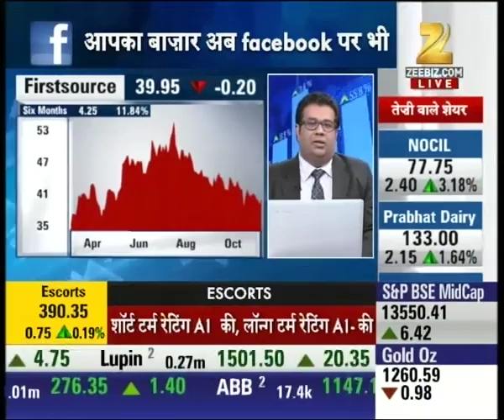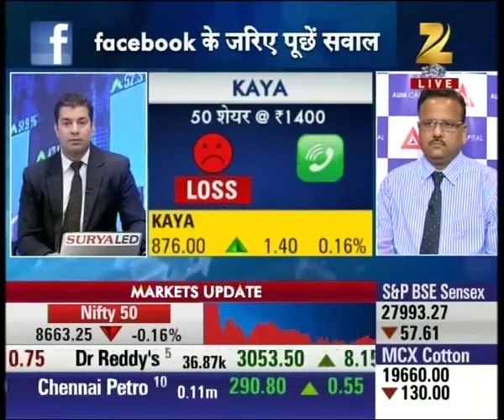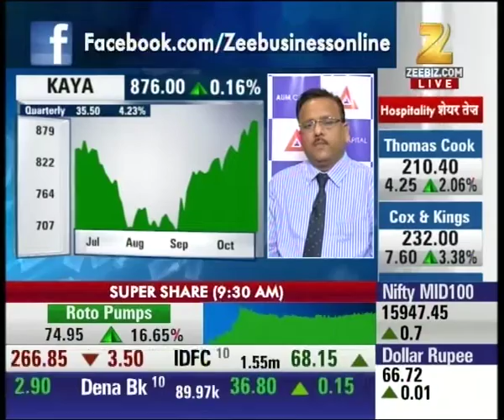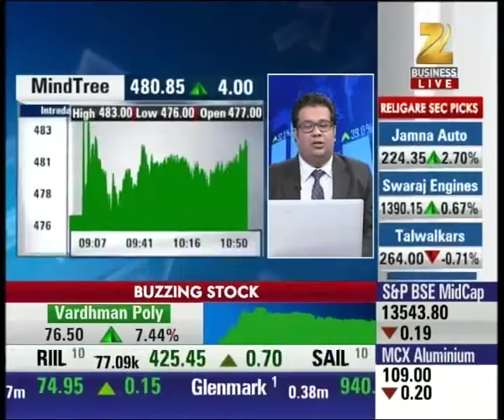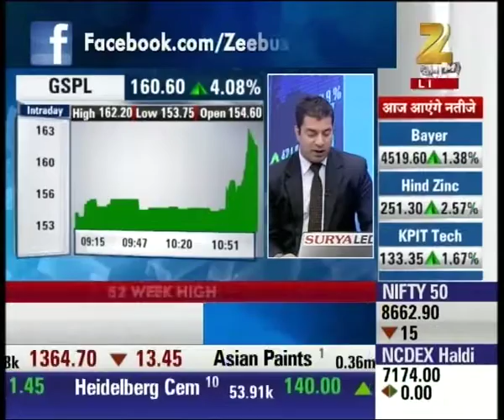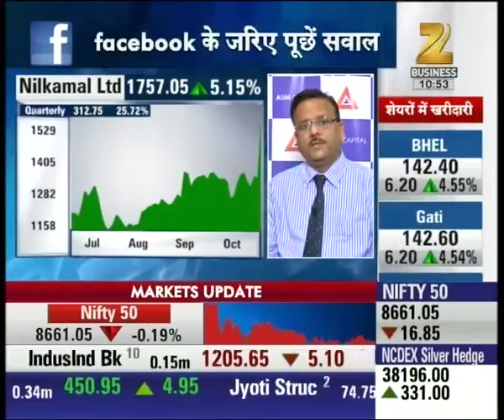Experts outlook and suggestion on the stocks of Firstsource, ABG Shipyard, JK Tyre etc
Experts outlook and suggestion on the stocks of Firstsource, ABG Shipyard, JK Tyre etc. Watch this special segment and get to know more here.